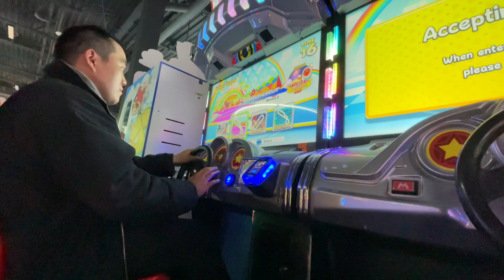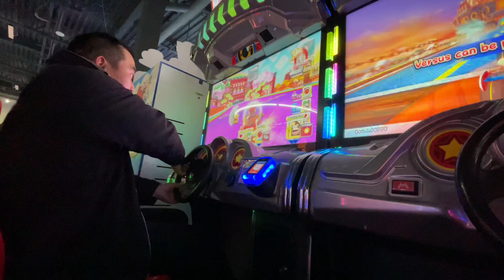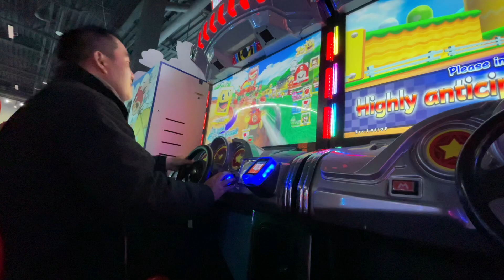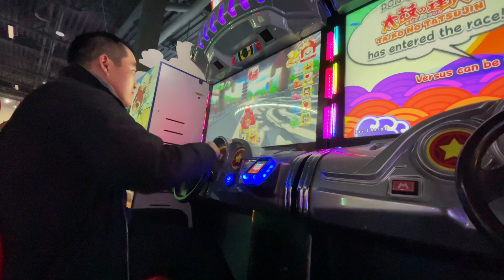Mario Kart Arcade GP DX arcade gameplay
I placed 1st. Yay!!